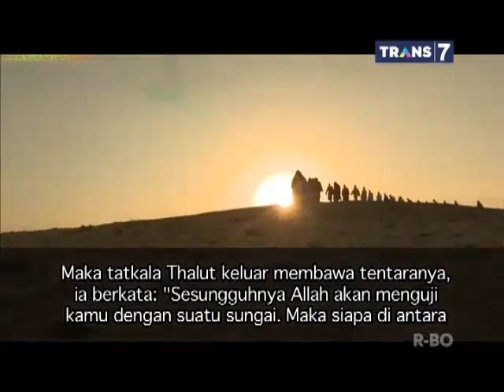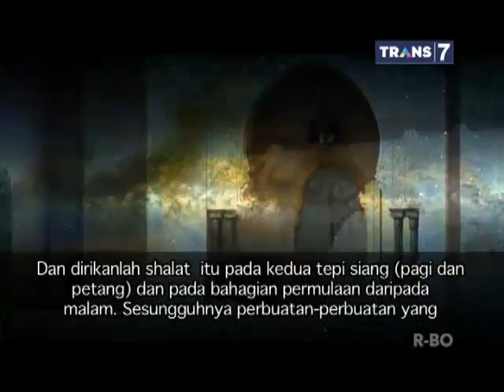Khazanah Shalat, Amal dan Sabar